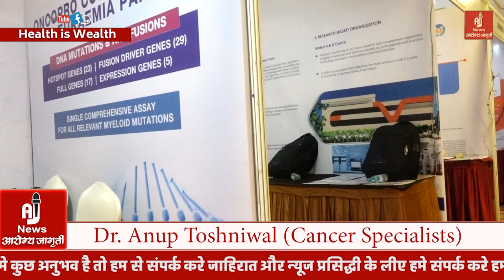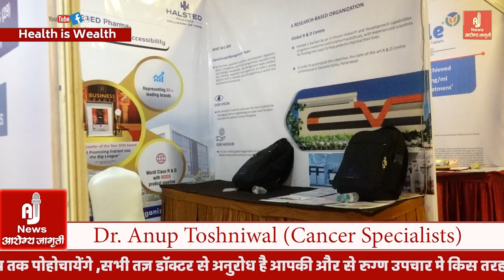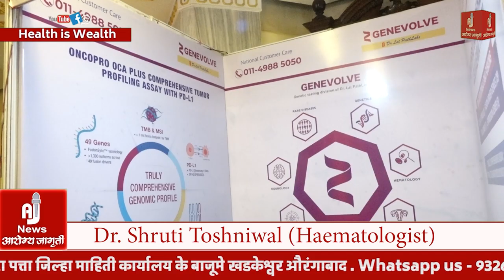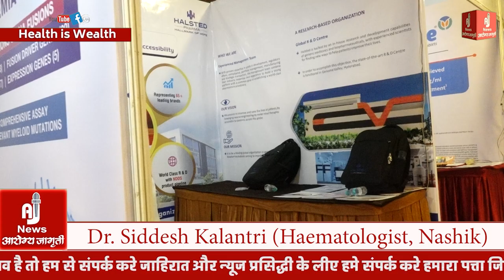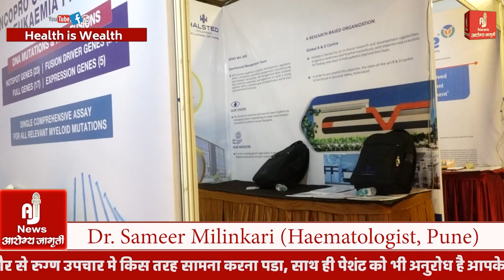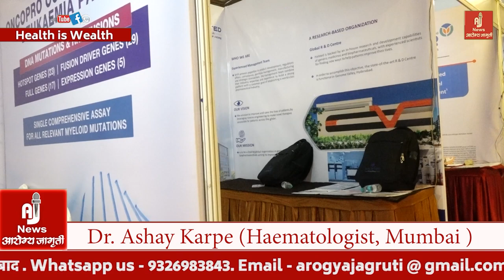छ.संभाजीनगर मध्ये कॅन्सर जागरूकता साठी हाइमॅटॉलॉजि अँड ऑनकॉलॉजि परिषद चा आयोजन